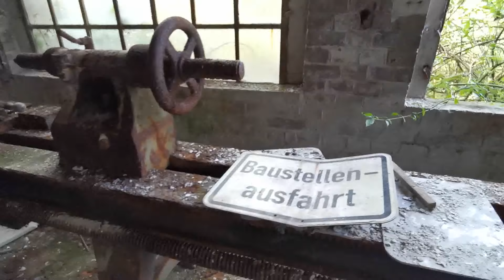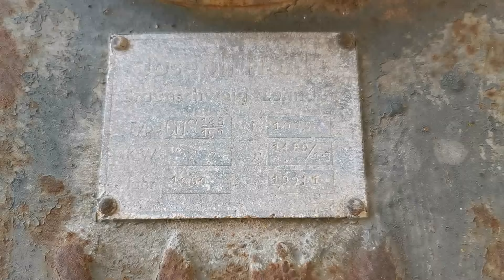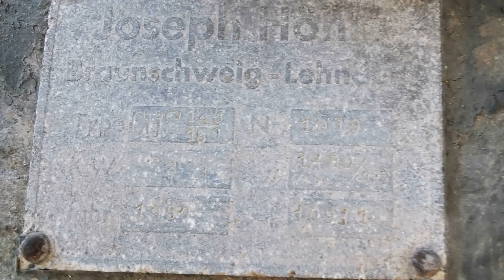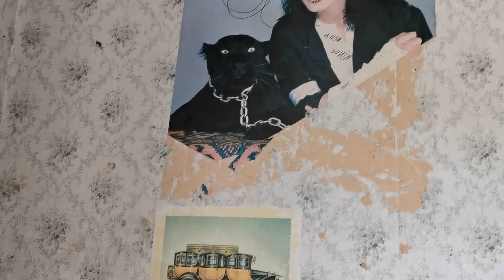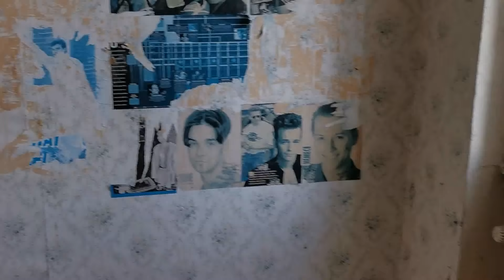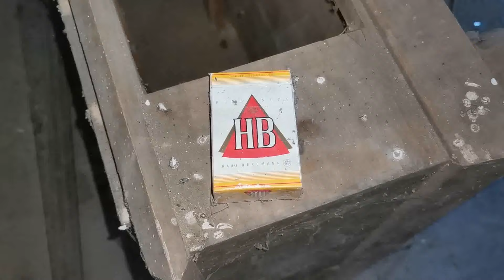🔥DDR VEB Zuckerfabrik und Molkerei mit vielen tollen Details! 🔥Lost Place🔥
Es gab noch viel zu sehen in den Resten der VEB Zuckerfablik und Molkerei, es war wohl mal geplant etwas tolles aus diesem Gelände zu machen aber bisher ist nichts passiert.

Die Regeln für alle verlassenen Orte:
Verändere nichts und gehe mit Respekt da durch,wenn eine Tür zu ist, bleibt sie es auch.
Fantasie um hinein zu kommen ist bedingt "erlaubt" aber kein Einbruch.
Wenn ein Lost Place zu ist, kann man ihn später mal wieder besuchen und mit etwas Glück "darf" man ihn dann betreten.
Bitte lasst alles so, wie es ist, jeder verantwortungsvoller Urbexer wird genau so verfahren, damit sich andere auch noch daran erfreuen können.
Vandalismus und Diebstahl ist sehr traurig und unnötig!

Und das Nachmachen dieser Aktionen ist nicht wirklich empfohlen...

Tolle Hintergrundmusik von Scott Buckley! Danke dafür!